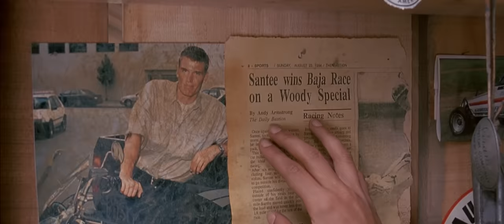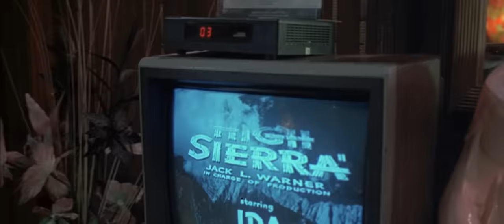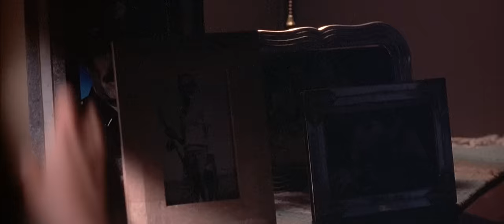Big Action Wolrld MovieReckoning at Point Doom: A Story of Revenge and Redemption | Action FilmS HD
Reckoning at Point Doom is a thrilling action-packed film that takes viewers on a gripping journey through the dangerous world of crime and passion. Directed by Art Camacho and written by David DeFalco, the movie follows the story of Rick Hansen, a young Hollywood businessman who becomes entangled in a web of love and betrayal.

When Rick falls for the beautiful waitress Stephanie, little does he know that her ex-boyfriend, Blackie, a member of the biker gang "Slaves of Satan," has hidden a bag full of money and cocaine with her. Things take a turn for the worse when Blackie kidnaps Stephanie's sister, Jessica, in an attempt to reclaim the bag and settle old scores.

As tensions rise and loyalties are tested, Rick finds himself caught in the middle of a deadly love triangle involving ruthless drug dealers and biker gang leaders. With danger lurking around every corner, Rick must navigate through treacherous waters to save the woman he loves and reclaim what was stolen.